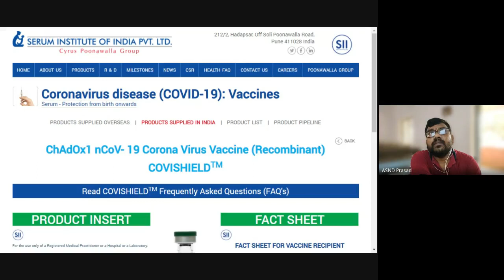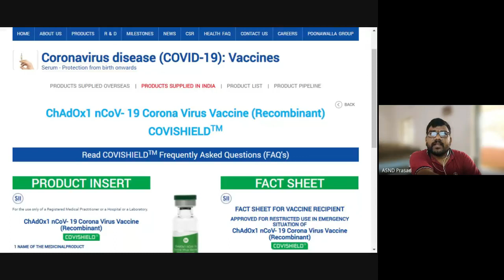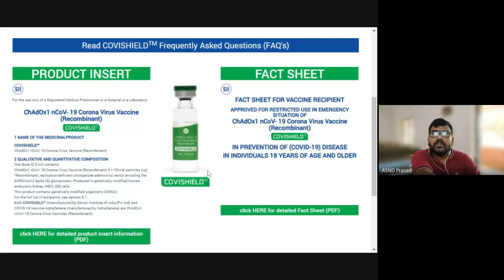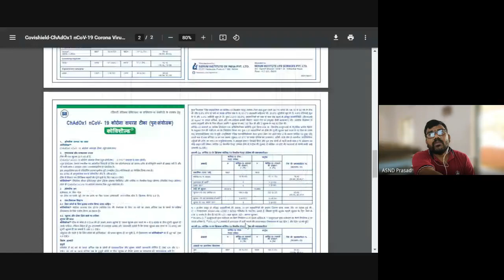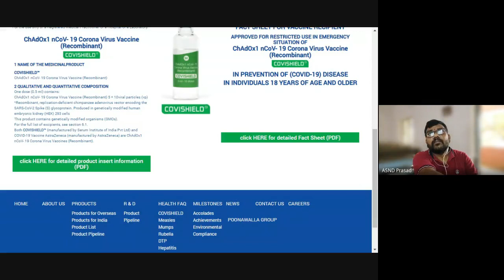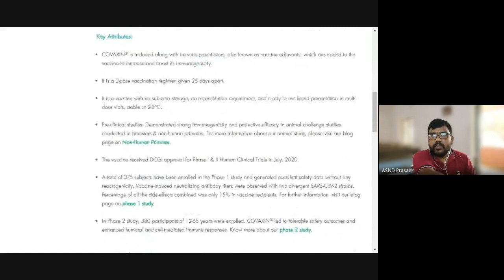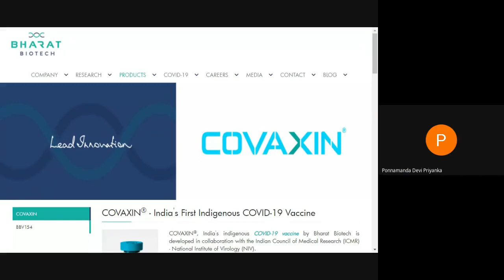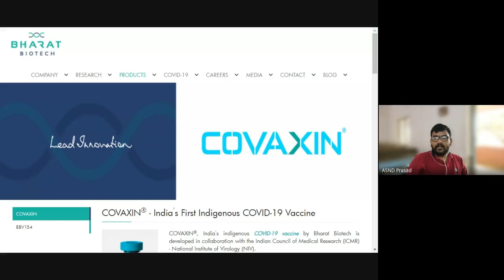Discussion on Covid 19 vaccine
General topic